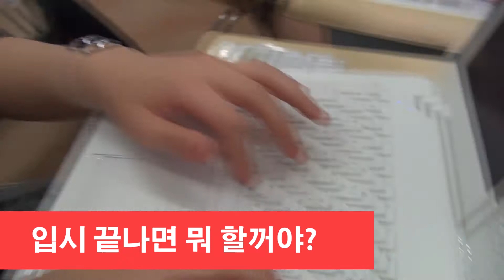[위해중세국제학교WZIS]입시끝나고뭐할꺼야?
ZMT 미디어팀에서 만든 고3 수험생들 이야기